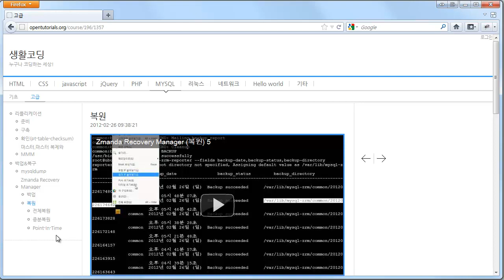Zmanda Recovery Manager (복원) 4